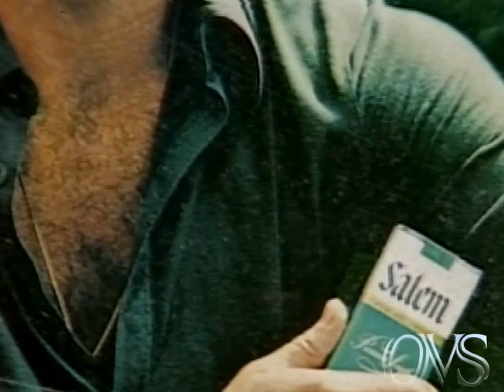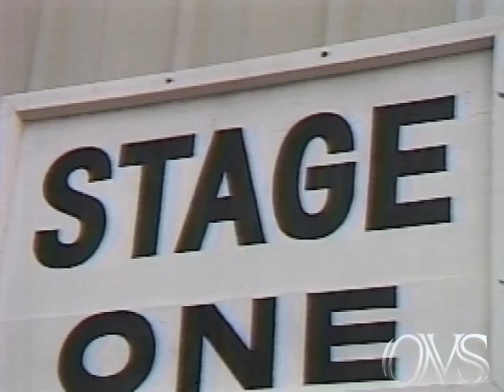Election 20/20 Funny.. Famous Lives..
Election 20/20 Funny.. Famous Lives..  all tapes are cleaned and baked before transfer. please keep in mind the quality Matters on condition of machines and how they were recorded plus tape stock Used. Also Many of These Recordings were Recorded Off Rabbit Ear Antenna, s Not Cable Tv Yet